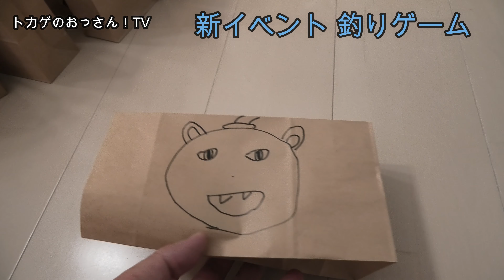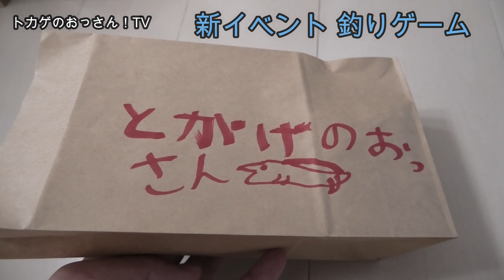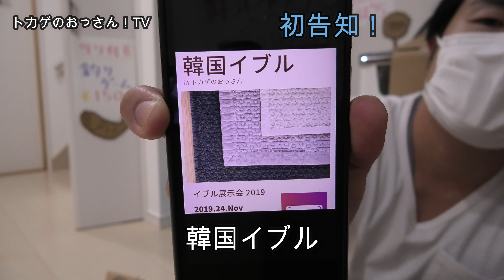【釣りゲーム】新イベントの釣りゲームを紹介します！子供達の絵にも注目！駄菓子屋トカゲのおっさん Candy store! Gecko`s Uncle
釣りゲーム開催中です(^^♪1回150円です